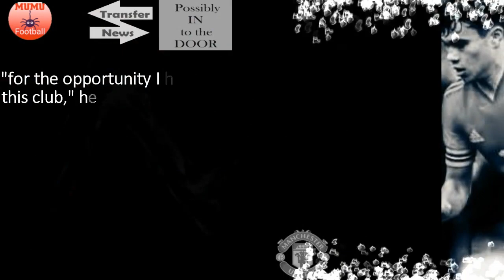Welcome to OLD TRAFFORD✍🏻!! Manchester United sign 17-year-old wonderkid Gabriele Biancheri🔴🔴🔴